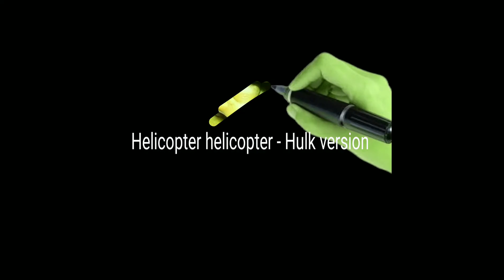Helicopter helicopter - Hulk version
She - Hulk Funny Transformation Animation - How its made ???
She - Hulk Crazy Transformation Animation - How its made ???
She-hulk Anime - Digital Drawing - Animation Style
She - Hulk Transformation Animation
View more images
She Hulk Transformation Animation (Ace Attorney Version)
She Hulk VS Red She Hulk Animation | She Hulk Transformation
Hulk vs She-Hulk Animation 2021 - YouTube
She-Hulk | Marvel Animated Universe Wiki
Jennifer Walters (Earth-534834) | Marvel Database
The Incredible Hulk (1996 TV series) - Wikipedia
The Incredible Hulk (1996) | Shehulk, She hulk transformation ...
She Hulk Animated GIFs | Tenor
Everything We Know About Marvel's She-Hulk Disney+ Series